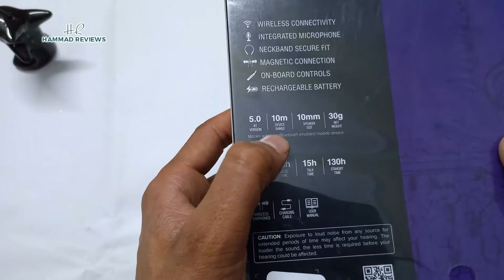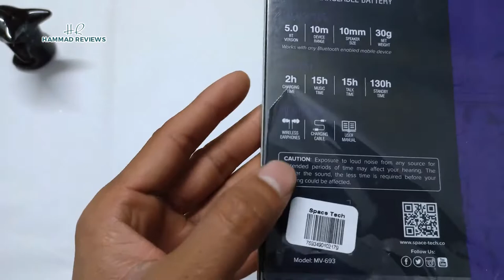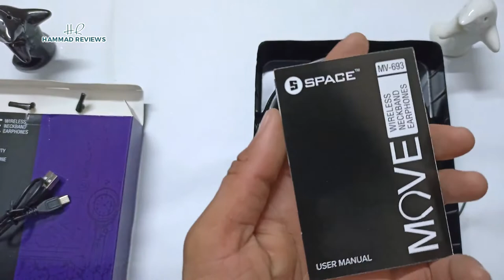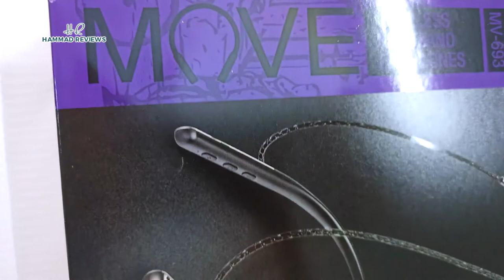Move Wireless | Neckband Earphones | 12 Month warranty!!!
Hammadreview Spaces Move 693

The all-new Move Wireless Neckband Earphones [MV-693] are the latest addition to its iconic series. Featuring wireless connectivity just like its previous counterparts, the new entrant’s heavy bass and sound make it even more irresistible. With its uninterrupted connectivity and immersive sound, the Move Wireless Neckband Earphones are your new ultimate music partner.

With its powerful rechargeable battery, Move Wireless Neckband Earphones provide an extended 15 hours playback and talk time to keep you ahead. It’s time to leave behind the stress of charging your earphones every time before using as they feature a massive 130 hours standby time for a smoother listening experience.

Having a solid exterior, Move Wireless Neckband Earphones are made with durability in mind. The equipped magnets on the backside of the earbuds are meant for safe-keeping, so that they don’t tangle or break while not in use.

PRICE/2650